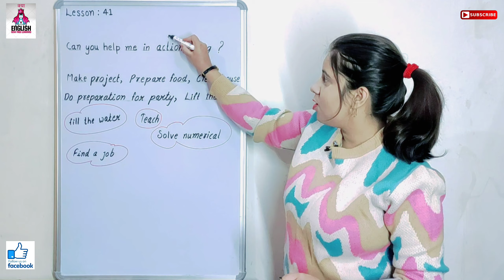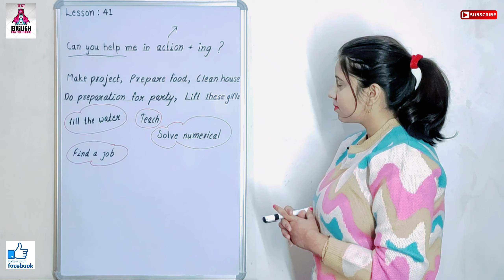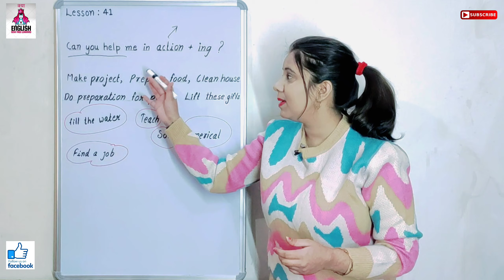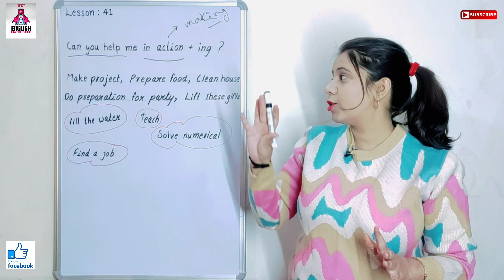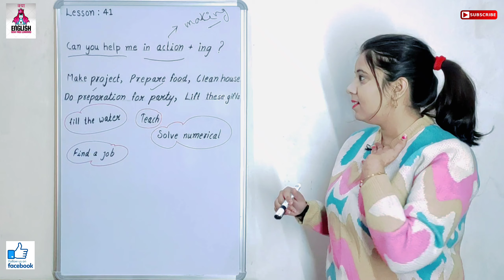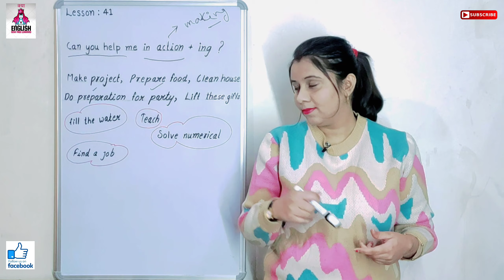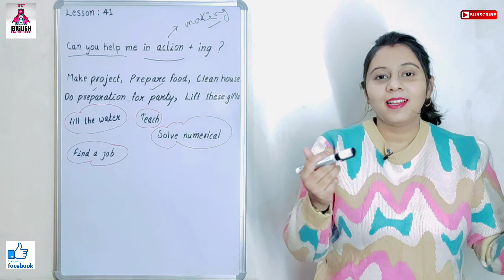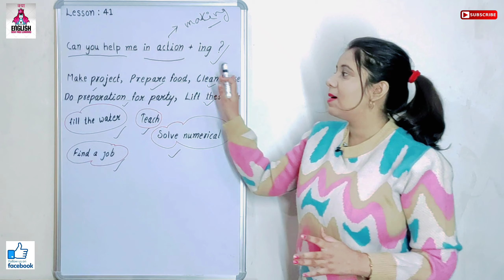Lesson 41👫🏻अंग्रेजी में मदद इस तरह मांगे | Kya English | BEGINNER'S | BASIC STRUCTURE | Free english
Daily New Video Monday to Friday Morning 10.00AM

Dear Students
"Proficiency in Speaking has been prepared as supplementary study material for YOU, the students of language course of KYA ENGLISH from a purely conversational point of view. It is intended to solve your problems of vocabulary structure usage and add to your proficiency. "Proficiency in Speaking"is especially designed to develop variety of usage and help you enhance your grasp of language through self-practice. All the exercises are set according to the requirements of our language course. You are supposed to use and practise the tasks and role-play exercises under expert guidance of KYA ENGLISH faculty members only and extend the same at home during your leisure time. We THE SPEAKING PEOPLE" assure you all your co-operation in using this channel (Page). So go ahead, pickup your copy and get going.

You've decided to start learning English, so let's build up your vocabulary! In this video, you'll learn some of the most important words and Hindi in the English language. If you want to start learning English, this video is made for you. Our host expresses herself in simple English, with English subtitles. This video will challenge your listening comprehension skills and help you progress in your English study.

Basic English Grammar all lessons link -